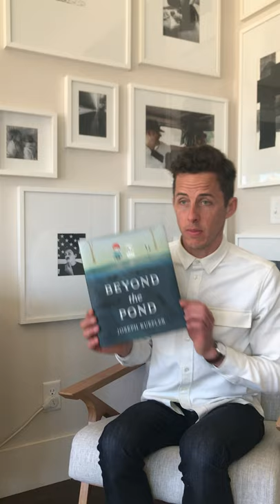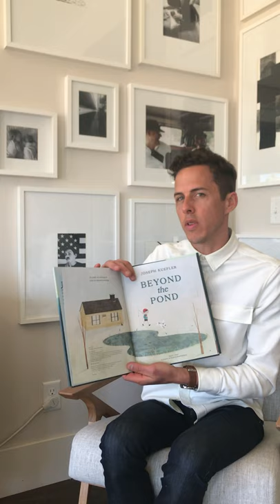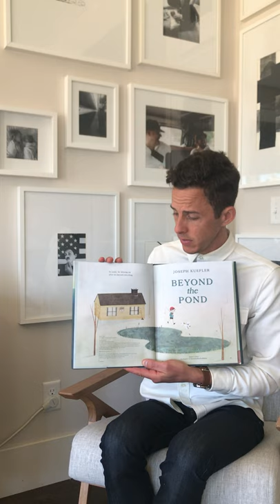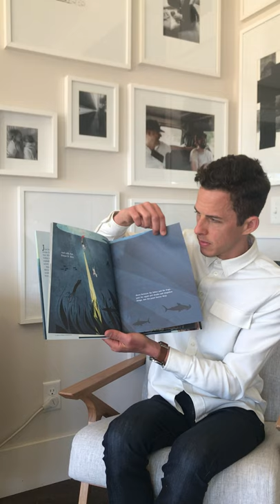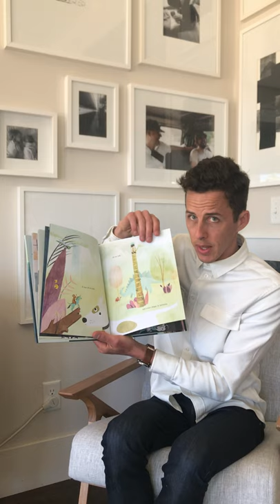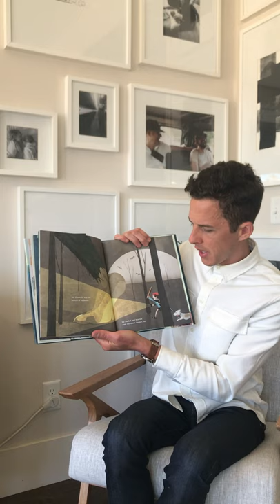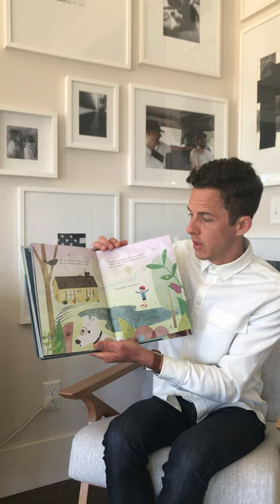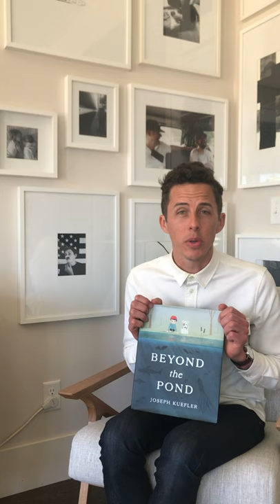Story Time with Joseph Kuefler: BEYOND THE POND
Author and Illustrator Joseph Kuefler reads his first picture book, BEYOND THE POND.